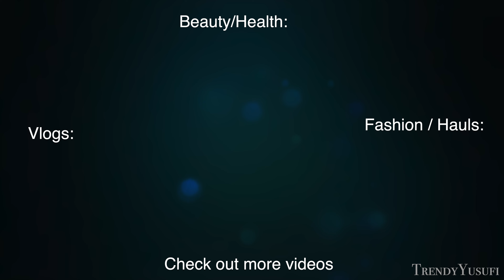First time celebrating Mom's Bday!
CHAPTERS:
0:00  Intro
0:58 Baking cake
2:38 Aryana outfit
3:00 Surprise failed
4:06 Surprising my mom at work
5:57 Mom's reaction
7:07 Celebrating in the parking lot
8:42 Mom blowing out candles
9:17 Cake cutting
9:44 Group Family Pic
10:14 Mom's message
11:15 Outtro
Duvolle® Radiance Spin-Care System: $28.50
Shop my PinkBlush Maternity Haul Items:

❤︎ Ivory Floral Short Sleeve Maternity Maxi Dress

❤︎ Mint Tiered Maternity Top

❤︎ Light Grey Off Shoulder Short Sleeve Maternity Top

❤︎ Cream Floral Bell Sleeve Maternity Maxi Dress

❤︎ PinkBlush Ivory Solid Off Shoulder Maternity Maxi Dress

xoxo,
Trendy💋